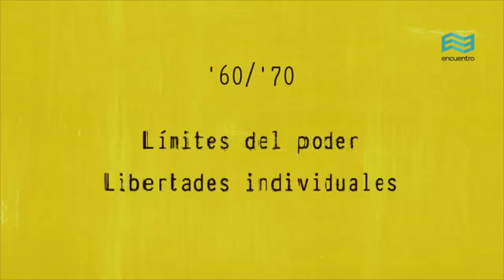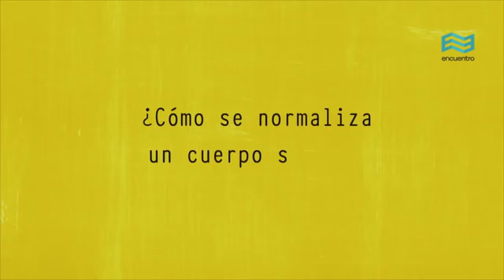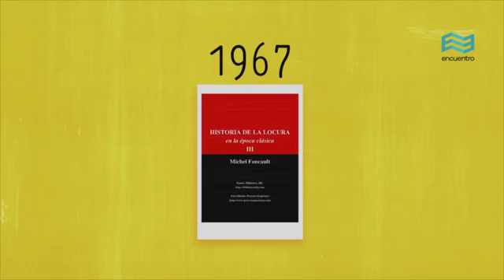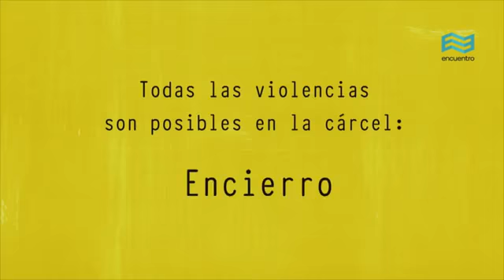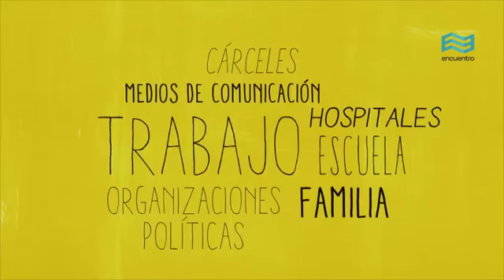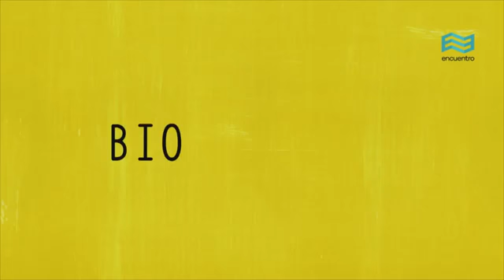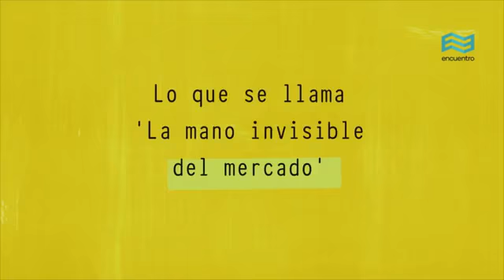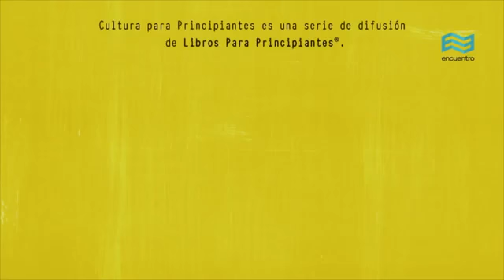Michel Foucault Cultura para principiantes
Foucault, definitivamente inmortal